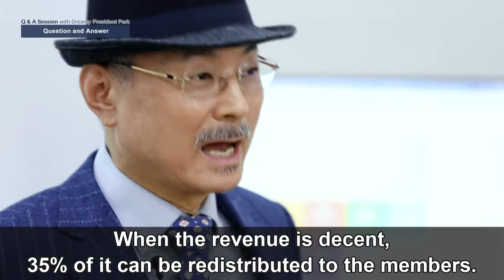Atomy CEO Mr Park's Q&A Session - Part 7